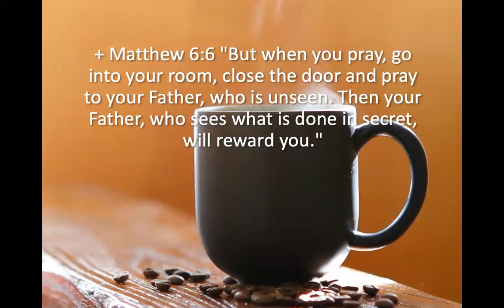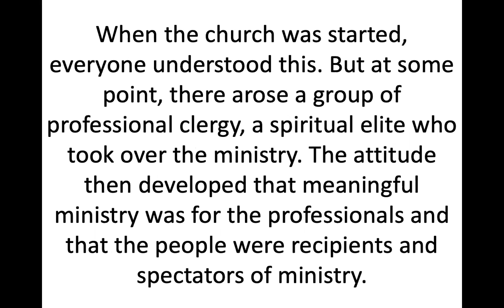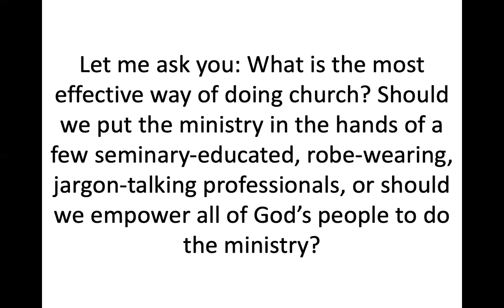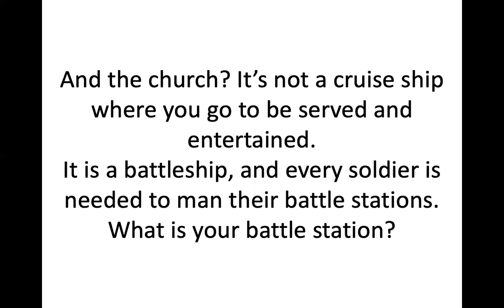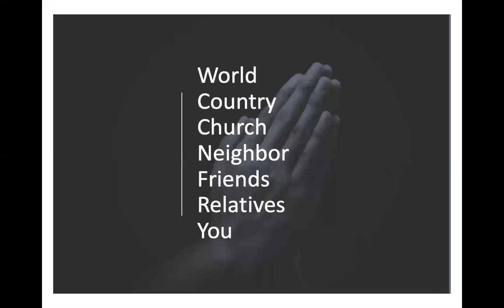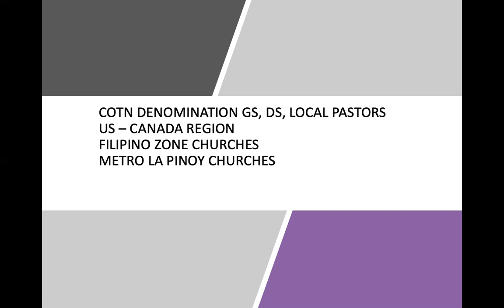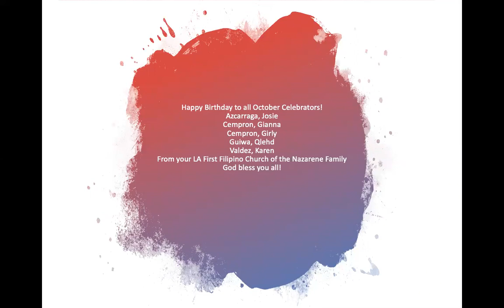10/20/2020 PRAYER & POWER WORDS with Pastor Jeff Padre Guiwa